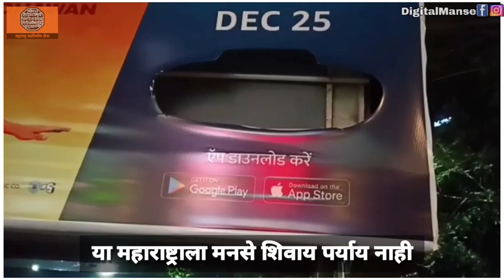(Akhil Chitre)Arun Surve | दिंडोशीत महाराष्ट्र सैनिकांनी एमेझॉन च्या जाहिरातीचं होर्डिंग फाडलं (MNS)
दिंडोशी विधानसभेतील महाराष्ट्र सैनिकांनी एमेझॉन च्या जाहिरातीचं होर्डिंग फाडलं ..

🤝🤝 CONNECT WITH DIGITAL MANSE ON SOCIAL MEDIA 🤝🤝